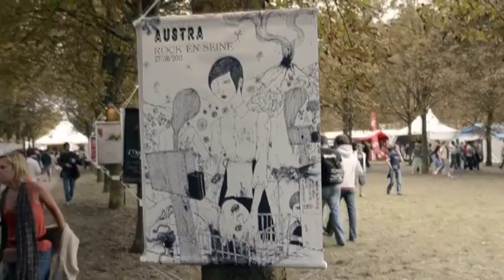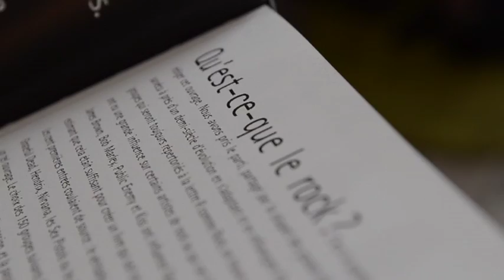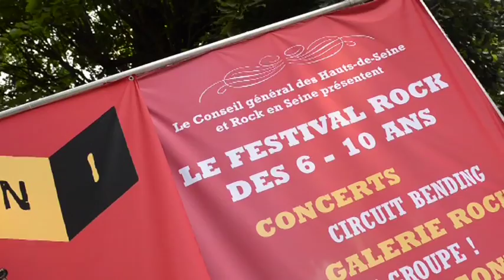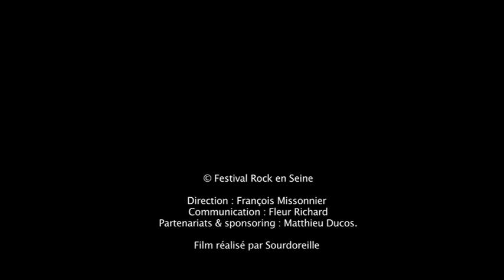Rock en Seine 2012 - La Vidéo souvenir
Souvenirs © Rodrigue Huart - Pierre Saba Aris